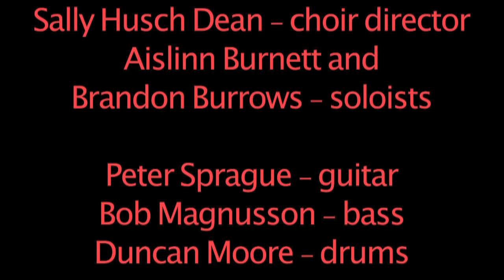Calling Me Home Suite with The Peter Sprague String Consort and the SD NC Singers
I was commissioned to write this piece for my string group along with the San Diego North County Singers. That's Sally Dean conducting the choir and Ashland and Brandon are the soloists. On violins are Jeanne Skrocki and Kate Hatmaker. On viola is Pam Jacobson and Carter Dewberry is on cello. Bass is Bob Magnusson and on drums is Duncan Moore. Peter Sprague is on guitar.

The performance was on May 15, 2011 at Sherwood Hall in La Jolla, CA